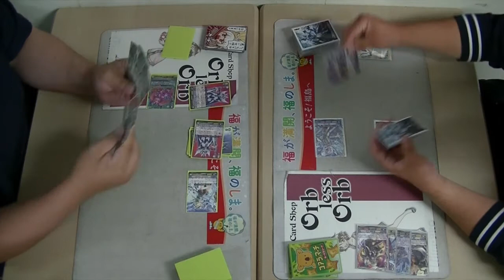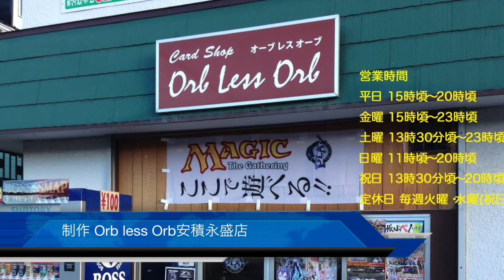Orb less Orb 6/29 ヴァンガード公認大会 ブラスターVSぬばたま